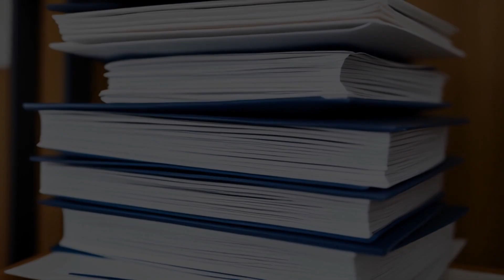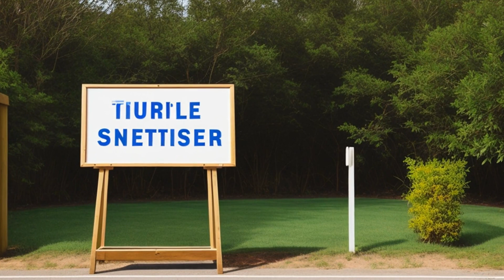Attorney Grievance Commission v. Kendrick (2008) Overview | LSData Case Brief Video Summary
The lawyer mishandled an estate case by collecting excessive fees, failing to file necessary documents, not turning over all assets and financial records, and preventing the closure of the Estate for almost 9 years. The Respondent violated several rules, leading to her removal as Co-Personal Representative, and her motion to alter the judgment was denied. Bar Counsel recommends an indefinite suspension until full restitution is made to the Estate and the Respondent proves competence in practicing law.

Attorney Grievance Commission v. Kendrick (2008)
Court of Appeals of Maryland
403 Md. 489, 943 A.2d 1173